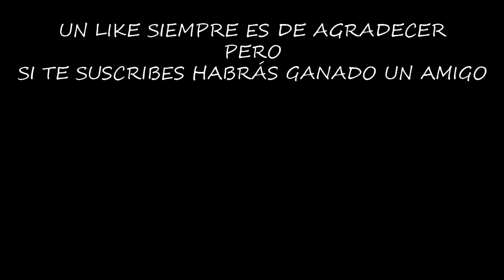TODAS LAS RECOMPENSAS DE LA TEMPORADA 3 | LAST DAY ON EARTH: SURVIVAL | [El Chicha]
La temporada 3 se acaba y hacemos balance de todas las recompensas obtenidas, el esfuerzo ha sido grandísimo, así que ahora toca disfrutar del premio.

¡¡¡Muchas gracias!!!